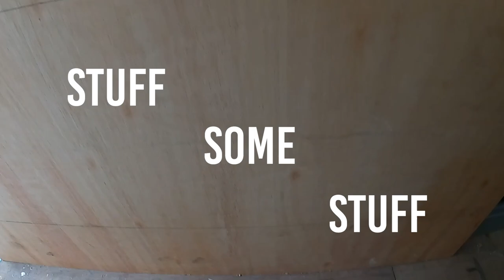MICRO CAMPER van conversion (VW Caddy Maxi): van build part three - carpentry time.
After getting my faithful Caddy Maxi back to a clean state in the first video, and beginning to plan the interior and build the bed in the second - it's now time to get the conversion fully underway and get this van starting to take shape!

Hopefully you'll find a few helpful tips along the way in this video, I love the interior - hoping you do too.

The vehicle is not yet for sale - but that will be coming up soon.